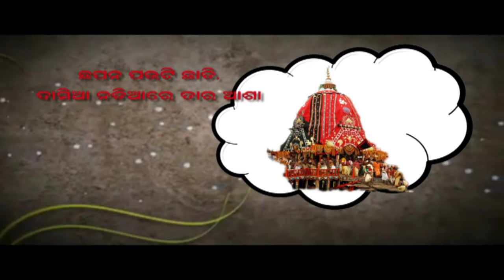RATH YATRA LIVE PROMO-2016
1st time Live streaming in odisha of World famous Car Festival only